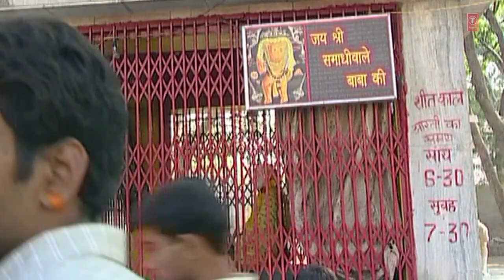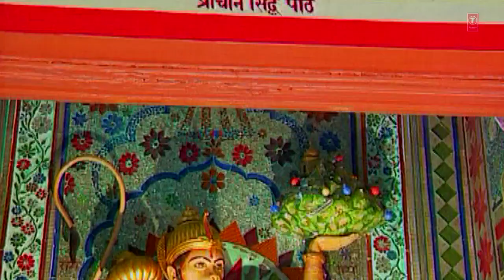Bajrangbali Hanuman By Narendra Kaushik | Full HD Song | Danka Baba Ka (Balaji Ka Bhajan)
Hanuman Bhajan: Bajrangbali Hanuman
Album Name: Danka Baba Ka (Balaji Ka Bhajan)
Singer: Narendra Kaushik
Lyricist: Fauji Suresh Panchal
Shoot On: Narendra Kaushik
Music Label: T-Series